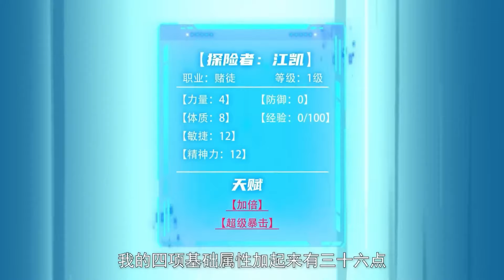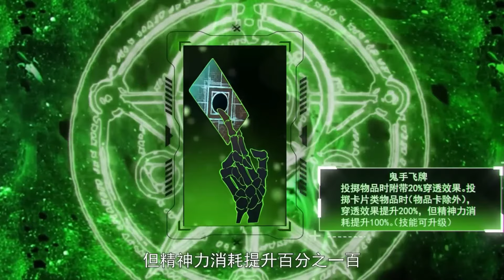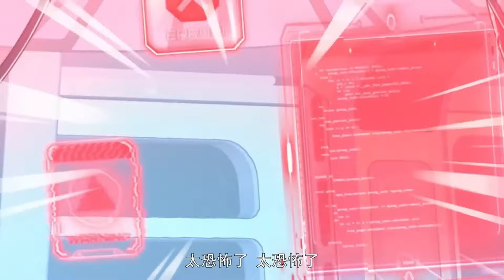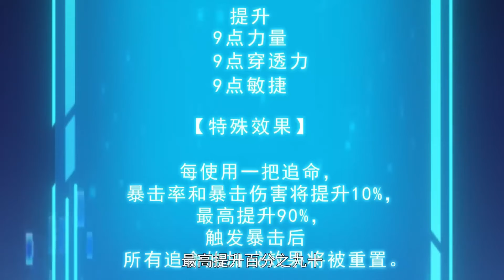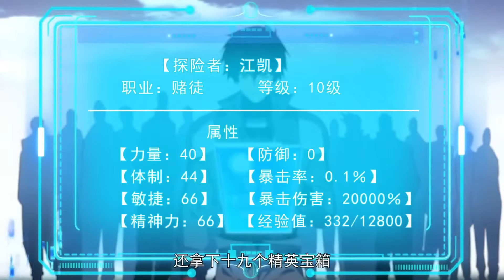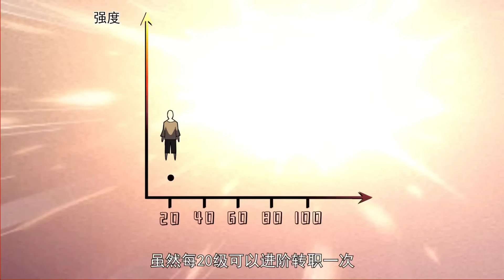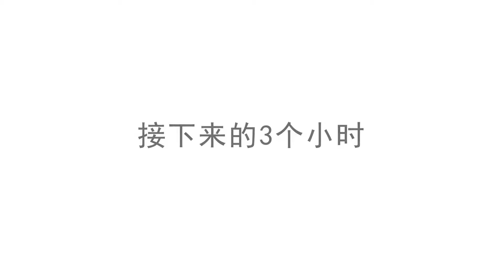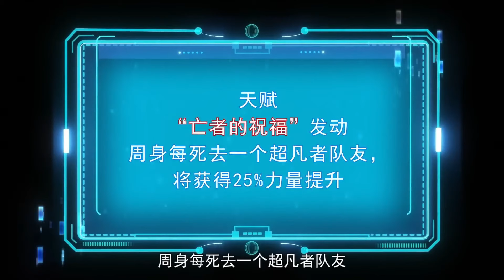Lord of Destiny Wheel Ep 1-31 Multi Sub 1080p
命轮之主！当异变降临人间 第一季